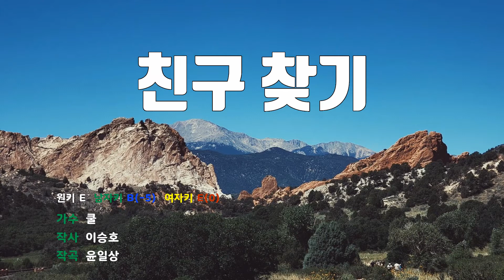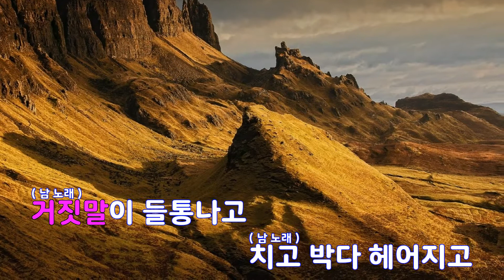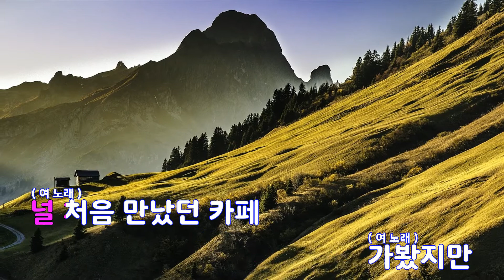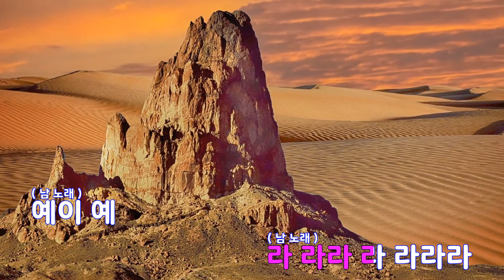[은성 반주기] 친구찾기 - 쿨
친구찾기 - 쿨
작사 ː 이승호, 작곡 ː 윤일상